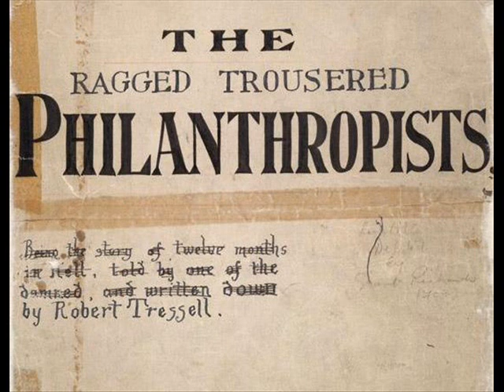The Polemicist - Frank Owen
A track about Frank Owen by The Polemicist inspired by a book called The Ragged Trousered Philanthropists.